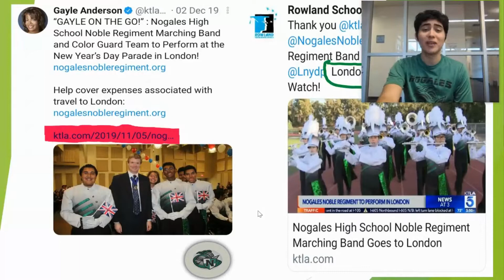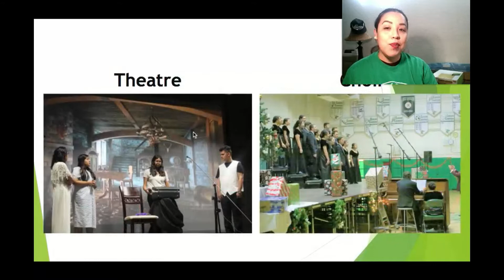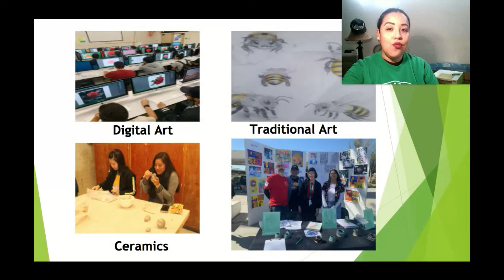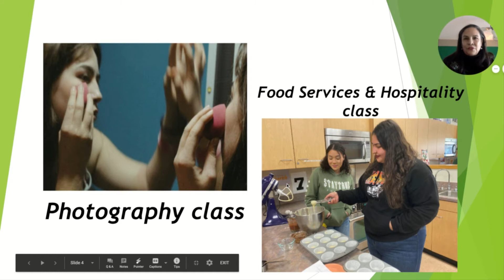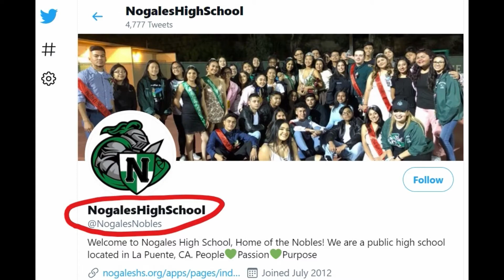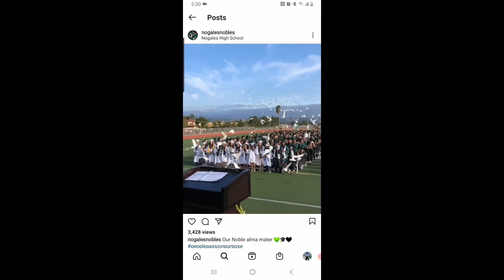Nogales High School Video (Spanish version)